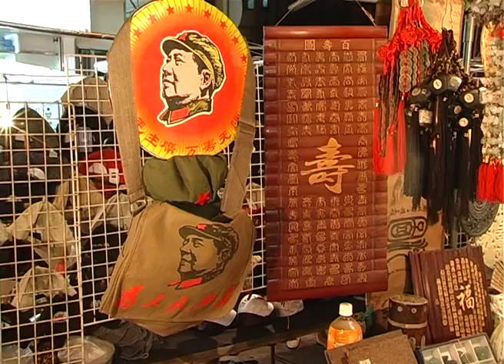Yau Ma Tei Story by Wu Yue